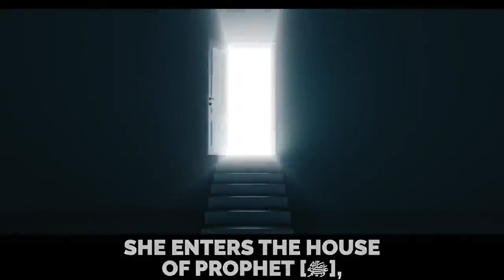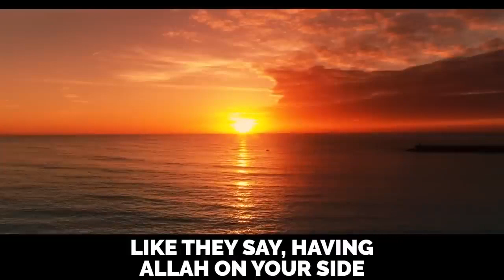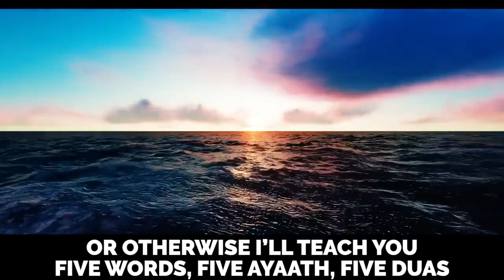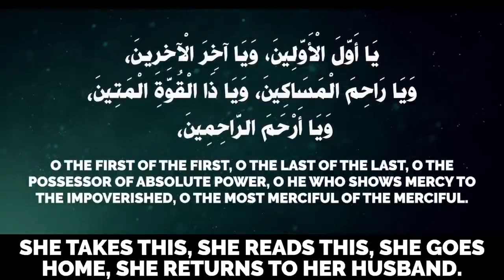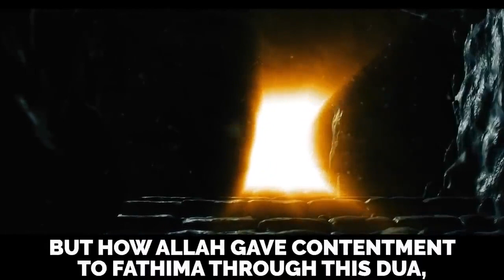RECITE THIS DUA & WATCH YOUR PROBLEMS DISAPPEAR!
Sayyiduna ‘Ali (radiyallahu ‘anhu) once sent Sayyidah Fatimah (radiyallahu ‘anha) to Nabi (sallallahu ‘alayhi wa sallam) to ask for some food as they were starving. Nabi (sallallahu ‘alayhi wa sallam) told her that a fire was not lit [to cook food] in his own house for the past thirty days. He then offered to give her some goats or to teach her five words that Jibril (‘alayhis salam) had taught Nabi (sallallahu ‘alayhi wa sallam). These words were:

Ya Awwalal Awwaleen - O the First of the First!

Ya Akhiral Akhireen - O the Last of the Last!

Ya Dhal Quwwatal Mateen - O the Possessor of Absolute Power!

Ya Rahimal Masakeen - O He who Shows Mercy to the Impoverished!

Ya Arhamar-Rahimeen - O the Most Merciful of the Merciful!

[Reference: Kitabud Du’a, Hadith: 1047]